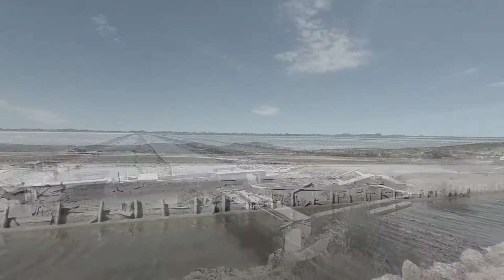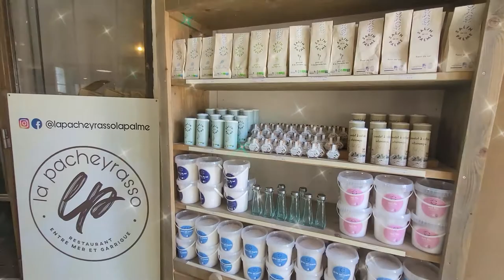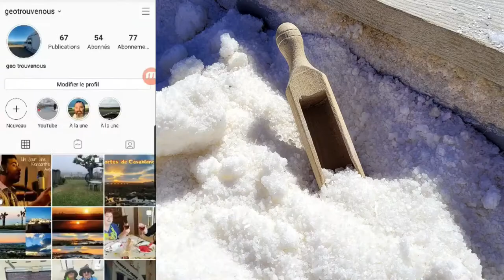Visite des salines #05.102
Bonne initiative de profiter d'être dans la région pour visiter un salin. C'est une visite guidée en petit train bien assis et tranquillou que notre petite famille va nous nous partager ce soir. Des les premières images on peut se rendre compte de l'immensité du salin comparé à ceux que j'ai l'habitude de traverser de temps à autre dans ma région je peux vous dire que ça n'a rien de commun ici le sel est récolté d'une façon industriel par rapport aux marais salant Guérandais mais on retrouve cette sensation de paysage pauvre et dénudé car produire du sel artisanal ou industriel les facteurs identiques sont l'évaporation de l'eau sous la chaleur du soleil. Il y a aussi la faune qui diffère je ne parle pas des mouettes et des aigrettes mais des flamants roses. D'ailleurs Benji en a profité pour sortir sa blague préférée sur ce drôle d'oiseau mais je me demande encore qui de lui ou du flamant est le drôle de piaf. Deuxième petit arrêt laissant au guide le temps de fournir des explications  sur les différents bâtiments se trouvant aux alentours et des différentes étapes pour récolter le sel. Et c'est repartie pour le prochain arrêt quelle surprise de voir ces grandes étendues blanche ne vous y trompez pas c'est bien du sel et non de la neige. Afin de garder un petit souvenir de cette visite très intéressante chaque visiteur peut lui même mettre en sachet un peu de gros sel et de le conserver. Crois tu vraiment Benjamin que cette lotion débroussaillante sera efficace sur ton torse et ta barbe en tout cas si ça marche j'espère que tu feras une vidéo. Fin de la visite avec le traditionnel petit tour dans la boutique du salin. Mais le mot  de la fin avec les dernières images seront tournées par Dibidule qui nous montre vu du ciel la grandeur de cette entreprise.

Dernière vidéo : "On retrouve la Méditerrané"

pour ceux qui sont intéressé par le livre de mes amis Baraka vanlife